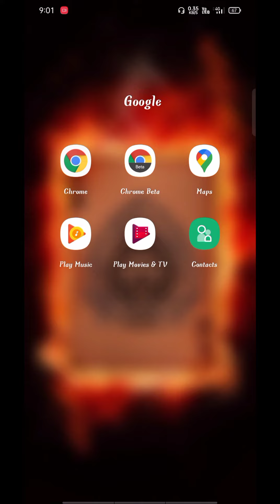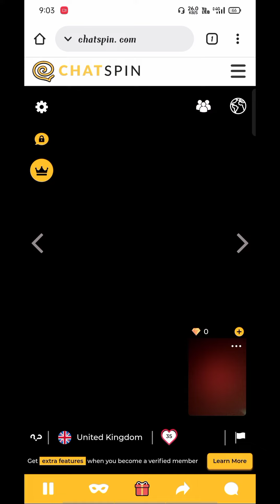इस वेबसाइट के बारे में किसी को मत बतानाgirls dating app 2022|girls video calling website 2022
Is video me hamne apko ek essi kamal ki website ke baare me bataya hai jisme aap india ki ladkiyon ke saath video call par baat kar sakte ho unke sath dosti kar sakte ho or unko apni girlfriend bna sakte ho to agar ap bhi single ho or dhundh rahe ho koi essi website ya app jispar aap ladkiyon se free me baat kar sake unko video call kar sake ya chatting kar sake to ye website sirf apke liye he isme aap unlimited ladkiyon ke sath free me baate kar sakte ho or unko apni girlfriend bna sakte ho